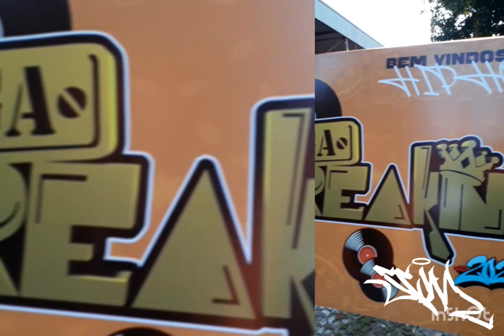Festival Ligabreaking Hip-Hop Graffiti & Skate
11 e 12 de novembro de 2023
hip hop em ação.
música beat free.
local Arena do horto Florestal e pista de skate.